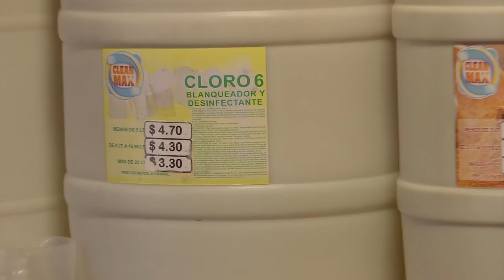Sin repuntar ventas de insumos de limpieza